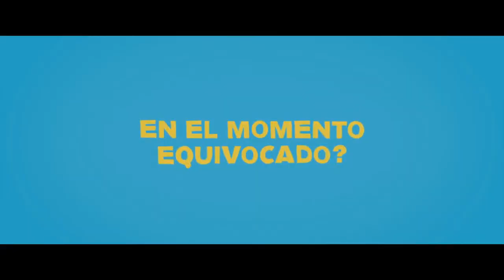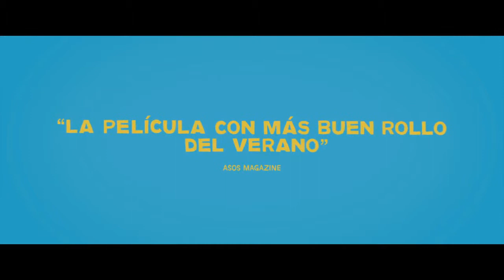Amigos de más - Trailer Oficial Español - encarteleraonline.es